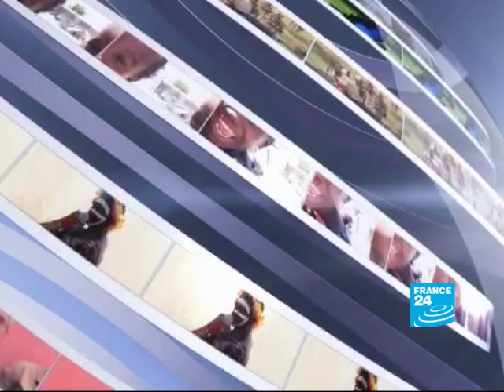Japanese fathers spending more time with their children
JAPAN - Japanese men spend little time caring directly for their children.  But nowadays a growing number of fathers want to devote more time to their offspring.